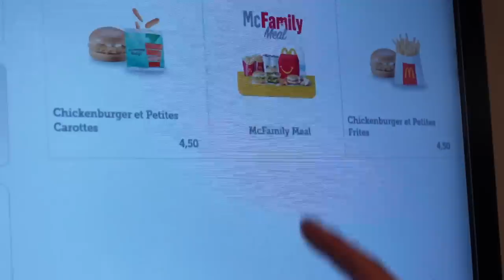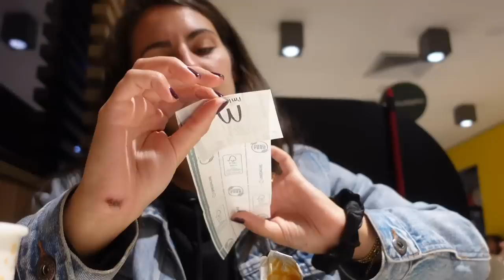JE TESTE MCDO EN SARDAIGNE 🇮🇹 ! (Italie)